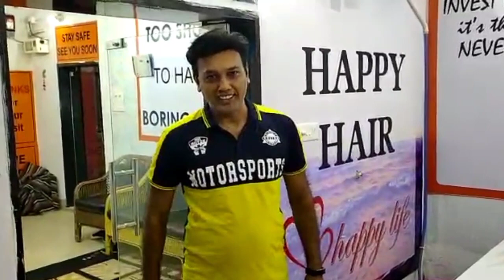Combing of Hairpatch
Welcome to Hairfix Solutions